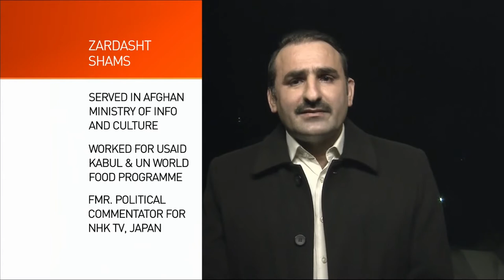Zardasht Shams, Andrew Wilder, Michael Keating, Omar Samad discuss Afganistan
NATO coalition forces in Afghanistan once numbered around 140,000, with the majority of them American. Today only about 10,000 U.S. troops remain, and half of those will be gone next year as U.S. President Barack Obama fulfills his pledge to end 13 years of combat missions. But with the threat from ISIL in the south, and the Taliban on the move, is Afghanistan ready to go it alone?